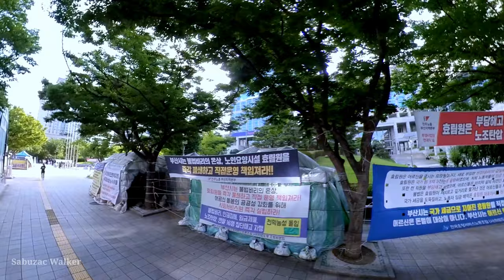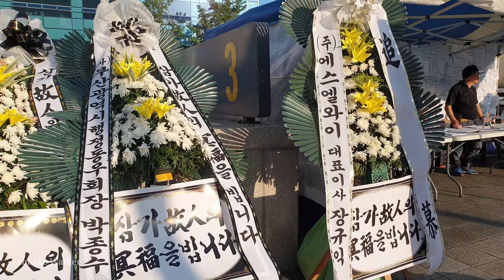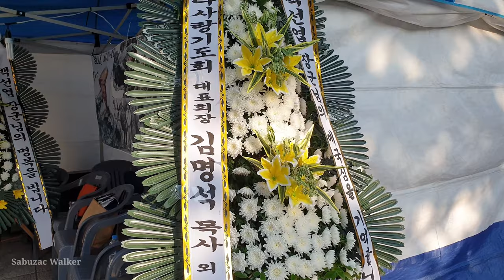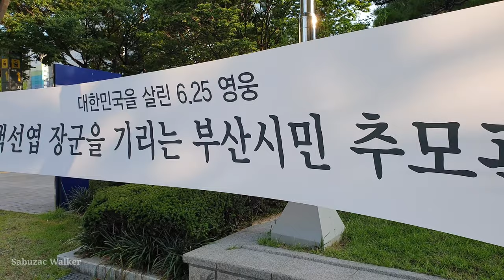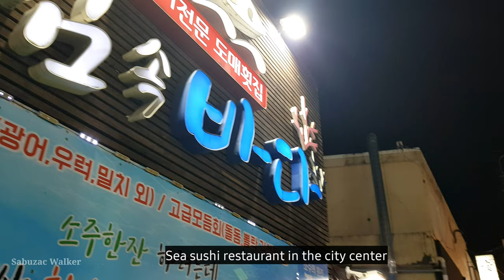[4K] Walking around Busan City Hall. Busan City South Korea | 부산시청 주위 투어.20.07.17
♡Busan Metropolitan City Hall
 An organization that oversees the administrative and civil affairs of Busan Metropolitan City.

 It was opened on January 1, 1963.  It is an organization that oversees the administration and civil affairs of Busan Metropolitan City and manages 206-dong, 1-gun and 2-eup, 3-eup, 15-gu.

 Meanwhile, the port and logistics functions were strengthened, and international events such as the 2002 Asian Games and the 2002 World Cup were held.  It is located at 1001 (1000 Yeonsan-dong), Jungang-daero, Yeonje-gu, Busan Metropolitan City.

 Square site in front of City Hall where the memorial concert of General Baek Seon-yeop, the hero of the Korean War was held

 General Baek Seon-yeop
 ☆ Manchuria Graduated from the 9th Army Military Academy, served as an officer at Gando Special University.

 ☆In 1945, when he was a lieutenant in Manchuria, he returned to Pyongyang in liberation. He acted as a secretary for Independent activist Jo Man-sik and left the country in December of that year when the Soviet Union pearled to the North.

 ☆In 1946, he served as the 5th Regiment of the 5th Regiment of the South Korean National Defense Guard of the Military Period, became the 5th Division Commander in 1949, and was promoted to the 1st Division Commander in 1950 to participate in the Korean War.

 ☆ During the Korean War, he earned his major at the Battle of Dabu-dong, and became the first captain of the ROK Armed Forces at the age of 32.

 ☆At the armistice talks in 1952, he attended the signing ceremony of the armistice document as one of the delegations of the Korean side.

 After the trial, he served as Minister of Transportation, served as Ambassador of the Republic of China, France, and Canada, and also served as President of Korea General Chemistry and Ethanol Korea.  Founded Sunin Foundation, such as his brother Baek In-yeop and Incheon University.

 ♡ On July 10, 2020, he died and was seated at the National Daejeon Hyunchungwon.

 ♡ Sea sashimi in the city center
 When you come out of exit 10, 12 of Yeonsan Station, when the operator crosses the entertainment district toward the side, you will see the sea sashimi restaurant in the downtown with a taste of sashimi.

 Before coming out, the basic setting is also bread and sushi is an infinite refill.

 Before the sashimi comes out, pajeon, steamed egg, pupa, quail eggs, etc. come out!  Except for steamed egg, you can refill it for free.

 ​​About 2/3 of the steamed egg, the sashimi comes out, and at the same time, 8 grains of sushi are served.

 Sashimi-chojang-wasabi-barrier-garlic
 Wrapped in sesame leaves and eat.

 It does not smell fishy and is in love with the fresh and strong taste.

 The happy flesh is strong and spicy spicy hot spring and ends with rice.